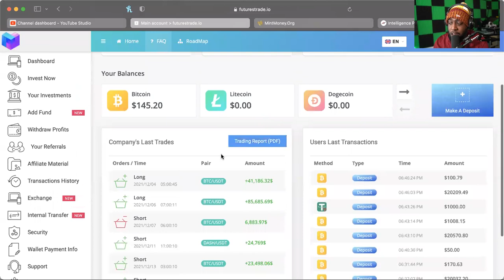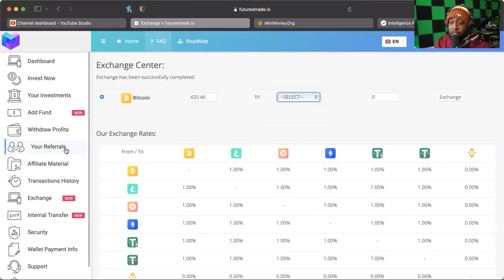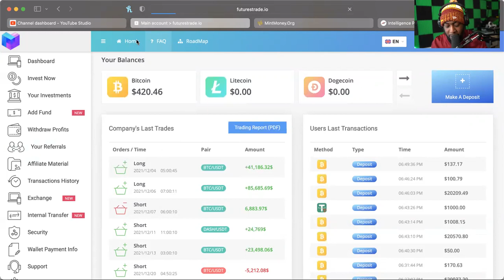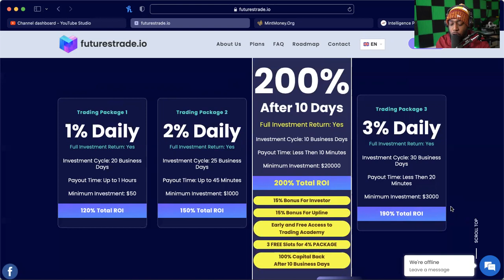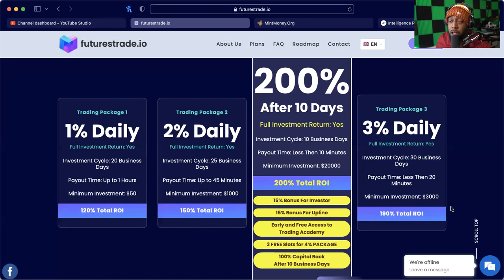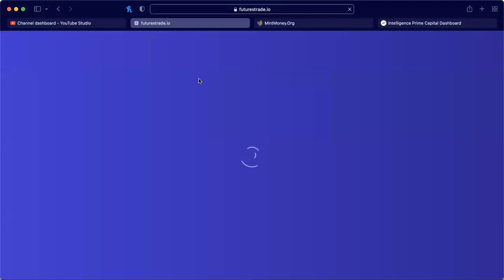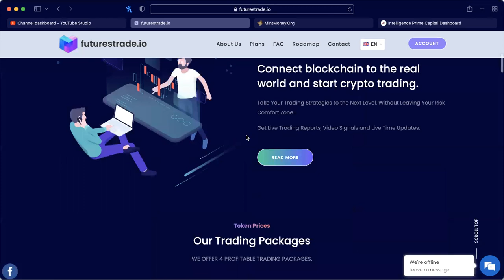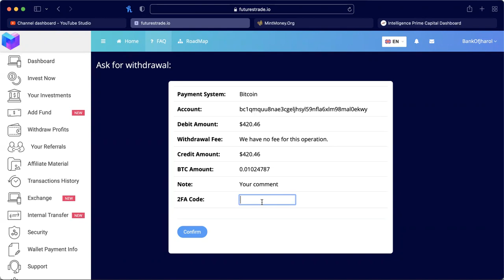FUTURESTRADE *UPDATE* (1/10/22) -- 25 SLOTS ALREADY GONE IN LESS THAN 24 HOURS!!